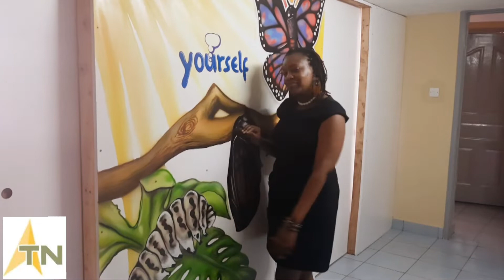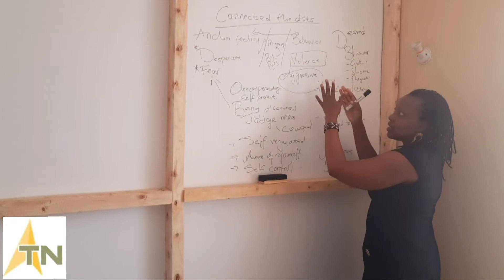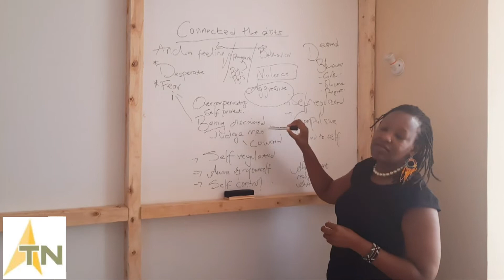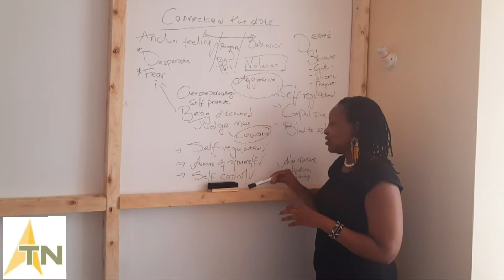Demystifying the Psychotherapy Room.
What should I expect when I come to a psychotherapy room? This video endeavors to answer this question in its fullness.

Come for your session. Find us at Office Suit C5, Frester Center, Ngong town.